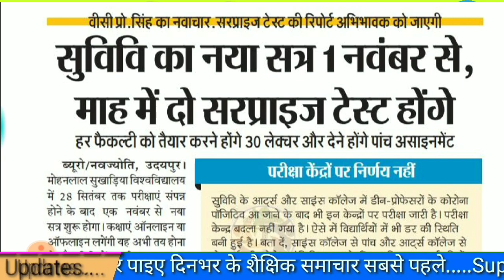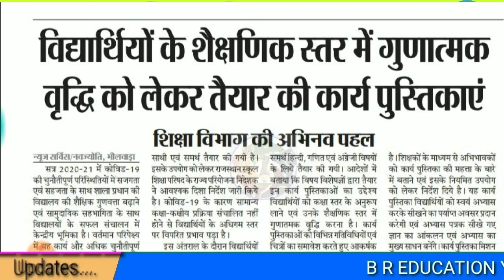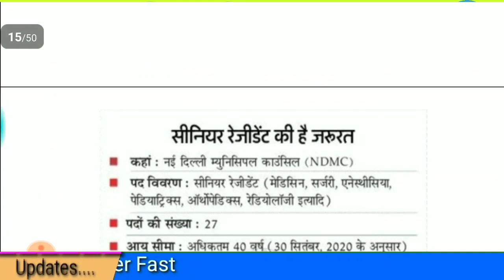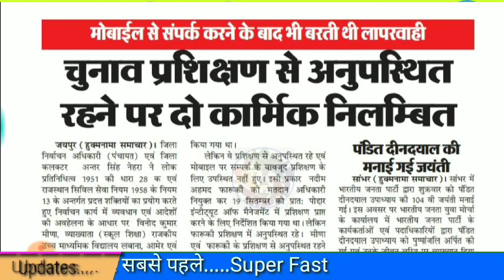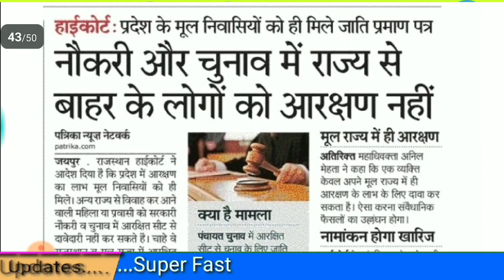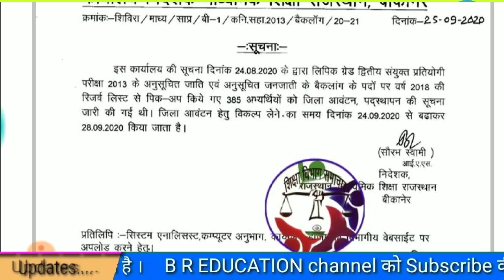शैक्षिक समाचार राजस्थान September 26, 2020 EDUCATION NEWS Sekshik Samachar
शैक्षिक समाचार राजस्थान 26 September 2020 RAJASTHAN EDUCATION NEWS SEKSHIK

*REET Level 1 FREE MOCK TEST*

LIVE on Unacademy from 9:00 AM 26th September

26 सितंबर 9:00 बजे से Unacademy पर लाइव

Optional Languages: English, Hindi, Sanskrit, Urdu

वैकल्पिक भाषा: अंग्रेज़ी, हिन्दी, संस्कृत, उर्दू

Click on the link to register if you haven't registered yet

यदि आपने अभी तक register नहीं कराया है, register के लिए लिंक पर क्लिक करें